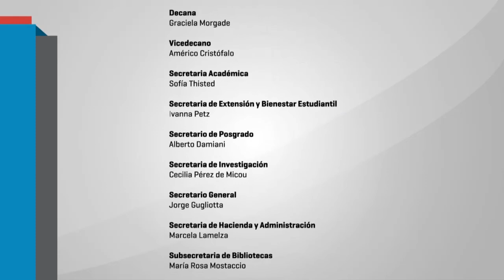Leer y escribir tras las rejas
Leer y escribir tras las rejas Letizia Barbero, docente y editora de la revista Tumbando Rejas del Complejo Esperanza. Pablo Tolosa, escritor, docente y sociólogo recibido en el Centro Universitario San Martín. Ricardo Bizarra, docente, escritor e integrante del Grupo de Estudio sobre Educación en Cárceles. Coordina Luciana De Mello.